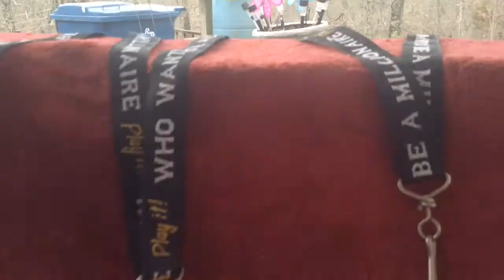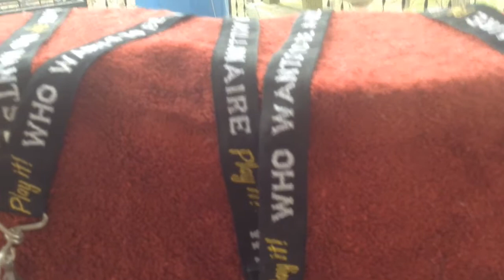My Disney Pin collection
Just an overview of my collection of Disney pins and how i got started collecting plus hopes for future pins ✌🏼️😜☮☘🦄🌈 Please if you like this video hit like and subscribe !!!👍🏼👍🏼👍🏼👍🏼if you have suggestions for how i can get better at this you tube thing please leave a comment below ✌🏼️☮or you can get in touch with me via Facebook i am Leslie Dawn Whimsy my personal page or The Whimsy Farm is my art page and on Instagram I am the Whimsy Farm as well. thank you so much for watching and encouraging me I am having a ton of fun! You all rule!!!